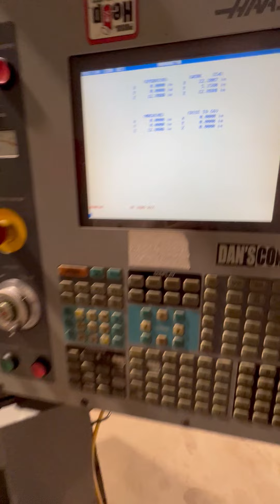2006 Haas TM1 #10854